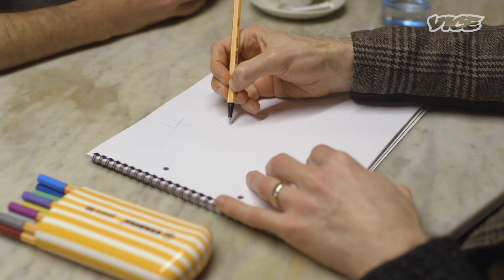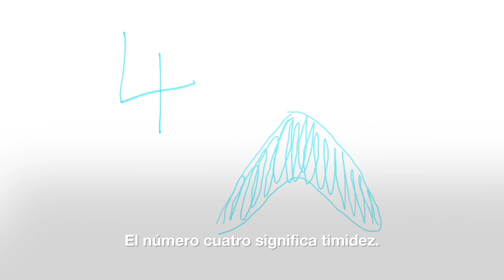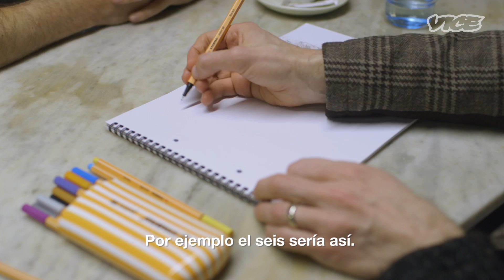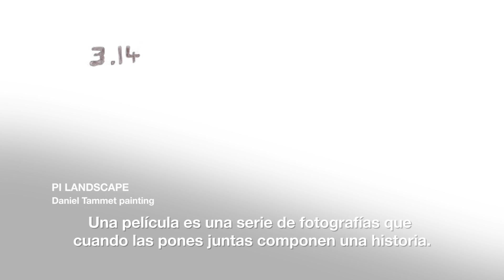VICE Meets: Daniel Tammet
En 2004 Daniel Tammet sorprendió al mundo haciendo algo increíble: recitó de memoria 22.514 decimales del número pi. El reportero de VICE Raül Calàbria entrevista a este autista con Síndrome del Sabio para saber hasta dónde puede llegar el cerebro humano. VICE habla con una de las mentes más prodigiosas del mundo, Daniel Tammet, capaz de hacer grandes operaciones matemáticas mentalmente pero incapaz de conducir un coche.